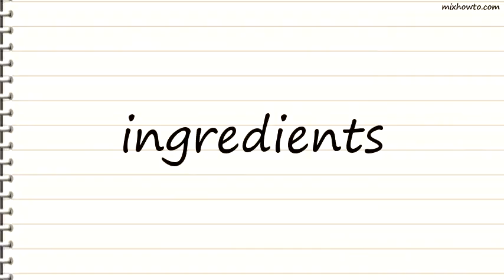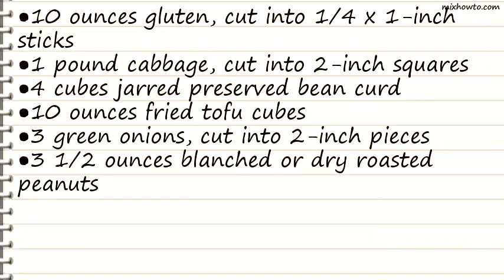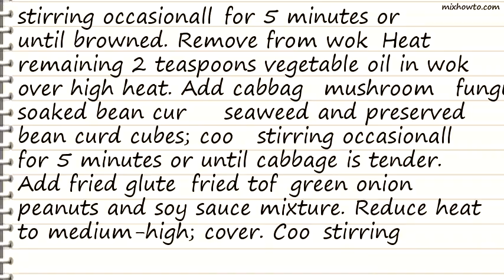Recipe Vegetarian Chop Suey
INGREDIENTS:
●2 to 3 tablespoons MAGGI TASTE OF ASIA Cooking Soy Sauce
●2 tablespoons MAGGI Seasoning Sauce
●2 teaspoons sesame oil
●3 1/2 ounces dried shiitake mushrooms
●2 ounces dried black fungus
●1 bean curd sheet
●2 ounces Chinese seaweed
●4 teaspoons vegetable oil - divided use
●10 ounces gluten, cut into 1/4 x 1-inch sticks
●1 pound cabbage, cut into 2-inch squares
●4 cubes jarred preserved bean curd
●10 ounces fried tofu cubes
●3 green onions, cut into 2-inch pieces
●3 1/2 ounces blanched or dry roasted peanuts